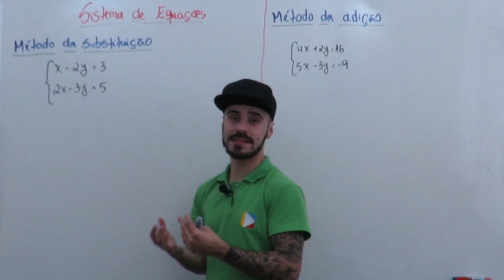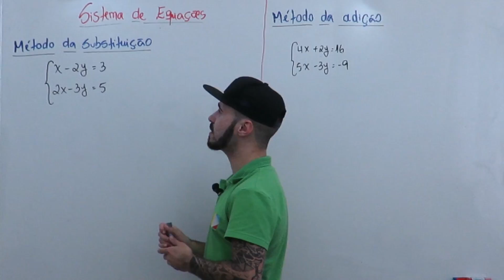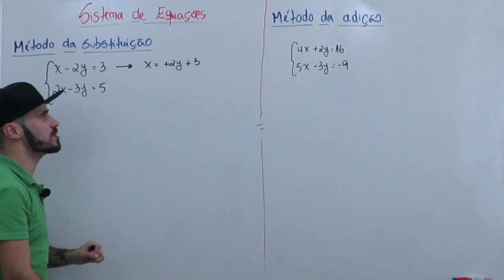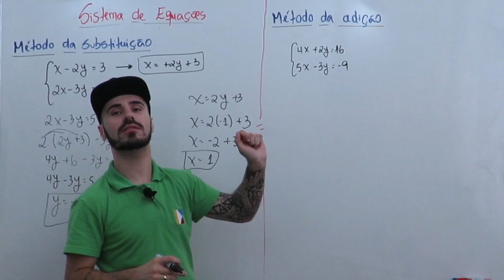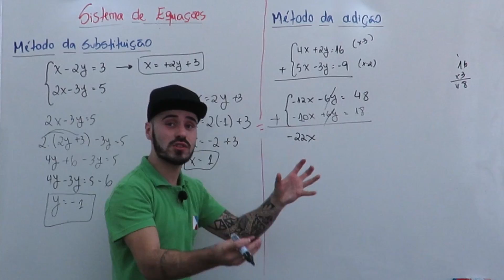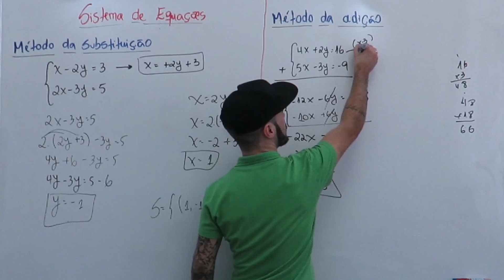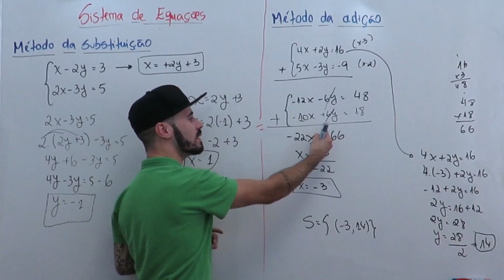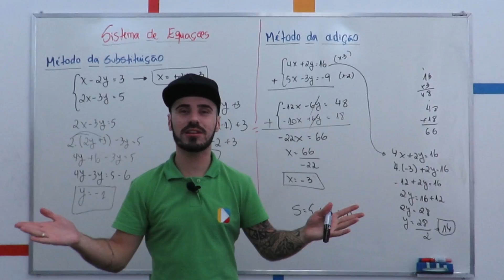Matemática - Sistemas de Equação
Através das equações de 1° grau iremos aplicar o sistema de equações através de dois métodos: o método da substituição e o método da adição.